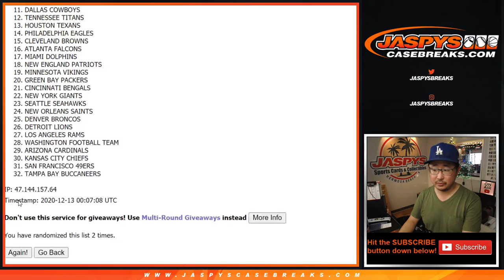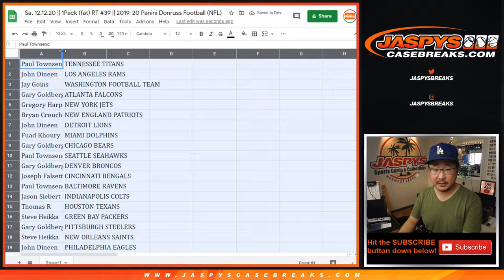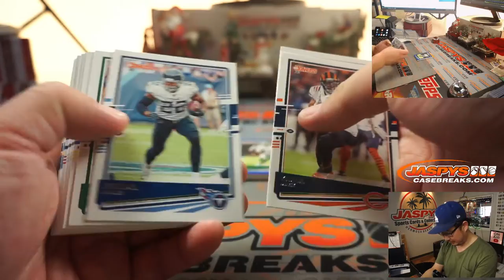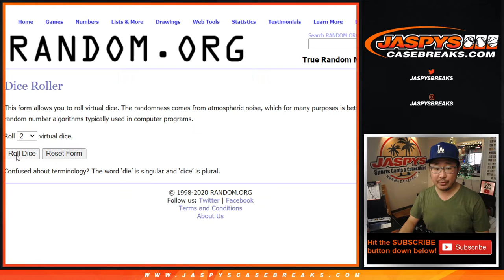Sa, 12.12.20 || 1Pack (fat) RT #39 || 2020 Panini Donruss Football (NFL)